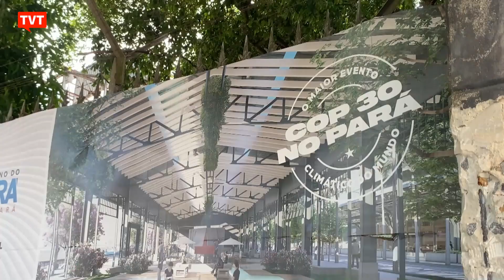No Pará, a luta é pela preservação da Amazônia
Em meio a obras que se espalham por toda a cidade de Belém, sede da Cop-30, movimentos populares em defesa das florestas ampliam os debates em todo o país para que sejam garantidas a participação popular e políticas públicas voltadas para a preservação da Amazônia.